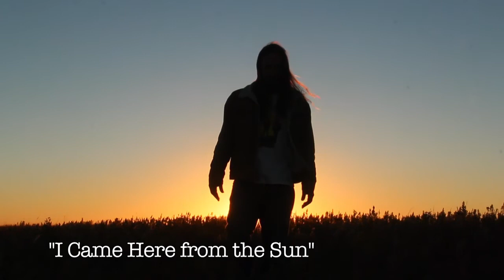"the Witness" from Road to NowHere Film Part 5 of 5 by Jonathan Fleig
"Why are we here?  What are we doing?  What is all this for?"
     The music documentary "Road to NowHere" is the story of award-winning musician Jonathan Fleig at the lowest point in his life, working through struggles with career, marriage, friends and the unexpected death of his father, all at the same time.  The film is reflective of the universal questions and soul searching we all go through in life and gives an inside look at the creative process of an artist shifting from "nowhere" to "now here".
     In cooperation with nature, the entire film and album was recorded live and outside in 8 beautiful symbolic settings across the state of Kansas. Playing through wind, rain and damaged equipment, Fleig battled the elements while also inviting them into his elemental opus. "Road To Nowhere" invites the listener into a wildfire of mutual understanding. And Jonathan Fleig wholly captures the spark in the lyrics from his new song, "Traveling" :
"You can barely see your feet on the road you are traveling
Wasting all your time, looking for a sign that never comes
Asking how and why, to every passerby you encounter
Only to find that no one's any lighter than you are
But you are living..."

In 2010, Jonathan formed the band, Soup. Their album, The Great Awakening, proved to be the compelling musical stew of a searching soul: The 21st L.A. Music Awards nominated Jonathan for "Best Americana Artist" (Soup) and "Americana Song Of The Year" (Enemy).

   Road To Nowhere finds Jonathan Fleig in his element, painting a sensory emotional experience on a canvass of music and film. The characters that inform who his is are the same ones that fictionalize all of us. They are the players of life. And they are not content with accepting that the road leads to nowhere. Rather, they marvel in the reality that the journey leads to the moment - to the fellowship of the Now Here.  "I believe that true and lasting revolution begins with the self," says Jonathan. "Less and less I feel the need to convince or persuade anybody to see the world as I see it. I share. You take what you want from that sharing."